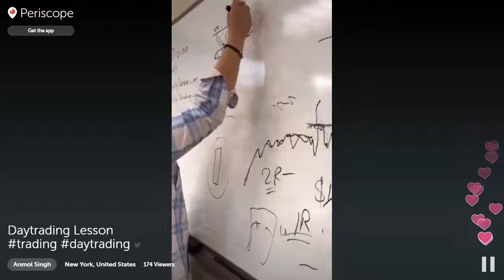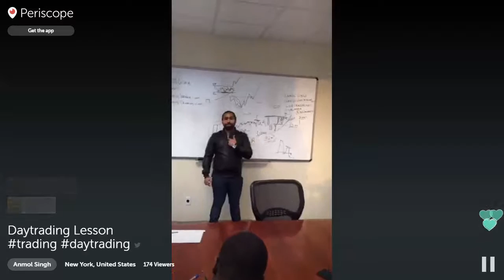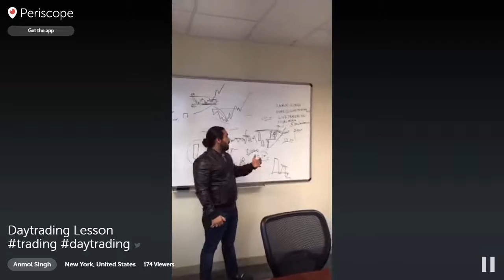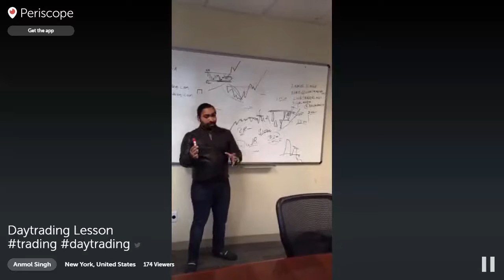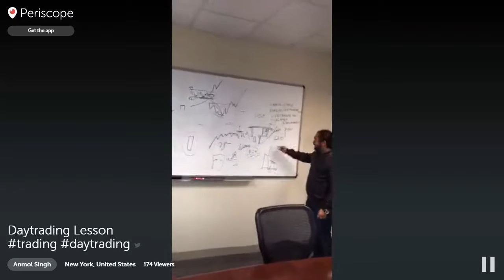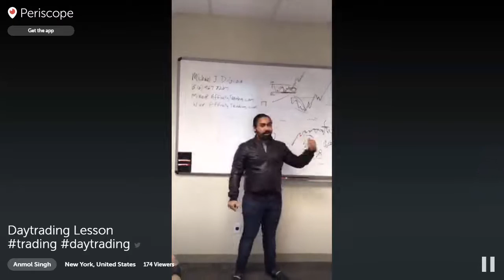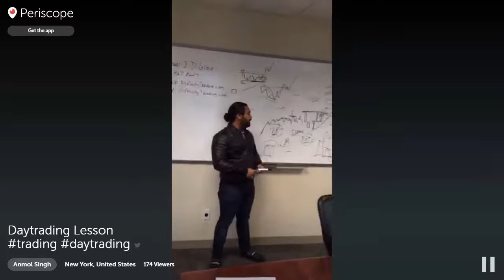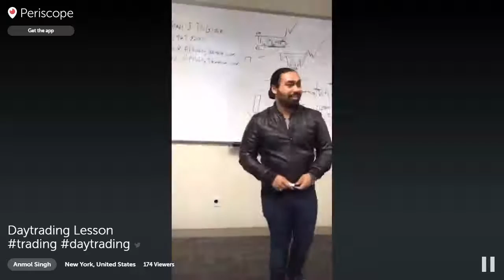Inside Peak from our Trading Desk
Sneakpeak inside our trading desk where we go over some of the daytrading strategies and lessons we teach our members..